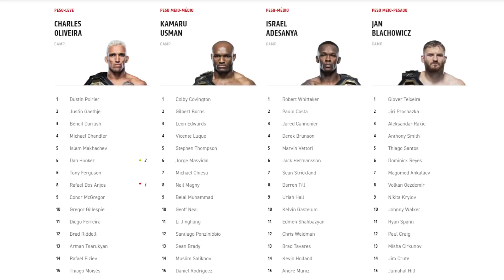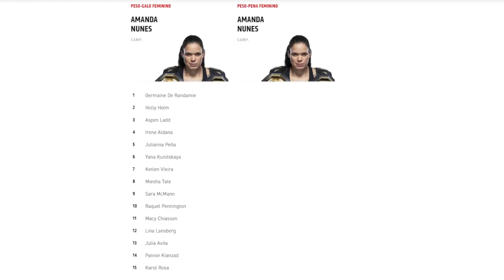JON JONES CAIU NO RANKING, USMAN É O NOVO LIDER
Siga no Instagram: @Canalnocaute / Siga no Twitter: @Canal_nocaute
Trilha sonora dos videos: Fabio Lima / Siga: @Fabiolimaguitar